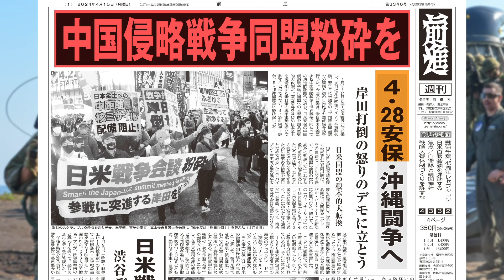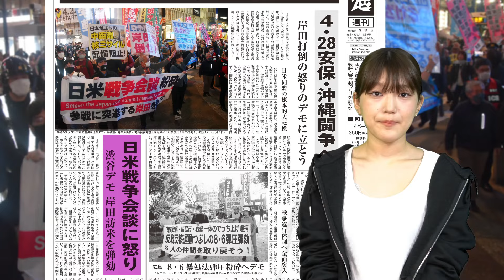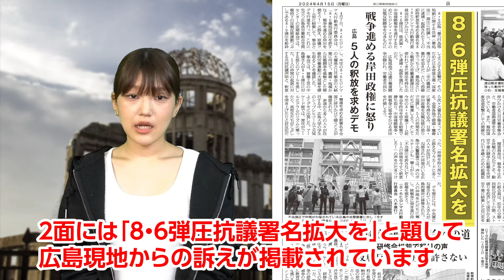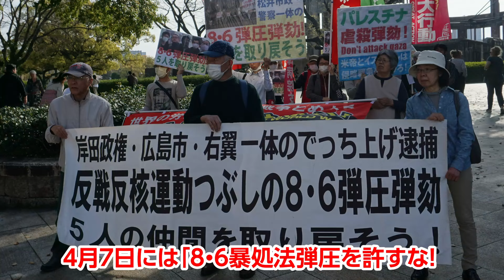４・２８安保・沖縄闘争へ（前進チャンネル第450回）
【目次】
0:59 オープニング
1:18 フリートーク
1:54 ４・２８安保・沖縄闘争へ
3:51 日米戦争会談に怒り　４・９渋谷デモ
4:52 ８・６弾圧抗議署名拡大を

今回の前進はこちら
１面です

中国侵略戦争同盟粉砕を
４・２８安保・沖縄闘争へ
岸田打倒の怒りのデモに立とう

　４月10日の日米首脳会談を経て公表された共同声明は、「３年間を経て、日米同盟は前例のない高みに到達した」とし、対中国を念頭に日米関係を「グローバル・パートナー」と新たに位置づけました。「１９６０年安保改定以来64年ぶりの日米安保同盟の最大のアップグレード」の最大の核心は「日米の指揮統制枠組みの見直し」を確認したことです。これは、東京・横田基地にある在日米軍司令部の機能と権限を強化し、即応的に日米共同作戦を遂行できる指揮系統を作り出すとともに、限りなく米軍・自衛隊の指揮系統を一体化するというものです。
（本文より）

★4.28沖縄デー・渋谷デモ
4月28日(日)13:00~　＠代々木公園・けやき並木ー集会後、渋谷デモ

詳しくは「改憲・戦争阻止！大行進　実行委員会」ブログをご覧ください！

全学連新歓企画
■東京
「戦争情勢と地方議会～反戦議員の訴え～」
4月16日（火）18時半～
千代田区・富士見区民館　3階洋室C

学習企画「性差別と天皇制」
4月19日（金）18時半～
としま区民センター・会議室502

4・20パレスチナ連帯スタンディング＆街宣
4月20日（土）14時～16時
新宿駅南口

■仙台
革命家として生きるとはなにか
4月21日（日）午後3時30分開会
戦災復興記念館4階第4会議室
講演：石田真弓

■関西
新歓反戦シンポジウム　宮古島・不屈の反戦反基地の闘いに学ぶ
4月21日（日）午後6時30分開会
エルおおさか・研修室２
4月22日（月）午後6時30分開会
京都大学学内

■広島
8・6弾圧粉砕！無実の大坂さん奪還！沖縄を戦場にするな！広島集会
4月27日（土）午後1時開会
広島市西区民文化センター・スタジオ

■沖縄
辺野古新基地建設反対！「SAVE HENOKO」上映会
4月13日（土）午後2時開会
沖縄県立博物館・実習室

■北海道ほか全国各地で企画を準備中。各企画の詳細は全学連HP、X（SNS）を参照。

前進チャンネルのオンラインショップがオープンしました。
ステッカーや缶バッジ、歴代のオリジナルTシャツを販売しています。

‹関連サイト›